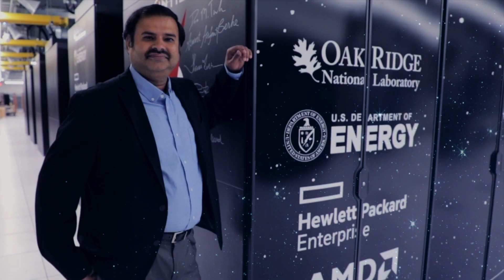Discover Frontier: Ramki Kannan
Computational Data Scientist Ramki Kannan believes that if your desire is to dream big, then ORNL is the place for you. In this series scientists and engineers at every career stage will share what excites them the most about working at ORNL and what opportunities exist to join them.